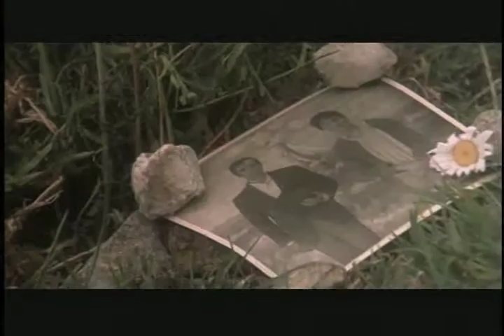Tves - Una casa con vista al mar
Con la muerte de su esposa, Tomás Alonso y su hijo Santiago han quedado solos en una casa en mitad de las montañas. La llegada de un forastero y un incidente inesperado, desatan los nudos que tejen la trama: el amor y la ansiedad que el padre y el hijo han ido inventando por el mar, y la indecisión de Tomás entre ser un hombre bueno y cobarde, o un asesino que defiende a su hijo.